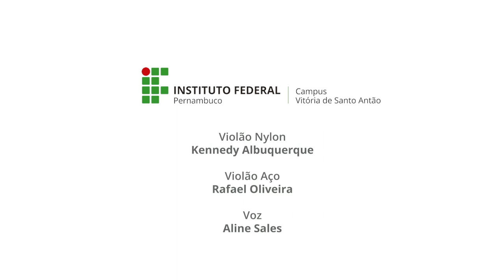IFPE | Banda Campus Vitória - Stand by Me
Acordeon: Deneil Laranjeira, Bateria: Etelino Melo, Contrabaixo: Marcos Lima
Piano: Kelsen Gomes, Violão Nylon: Kennedy Albuquerque, Violão Aço: Rafael Oliveira, Voz: Aline Sales